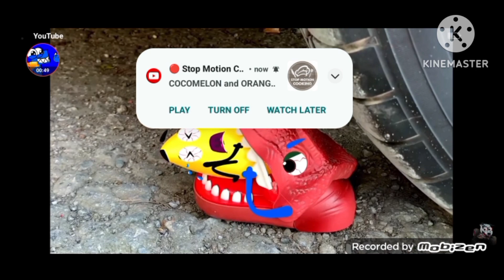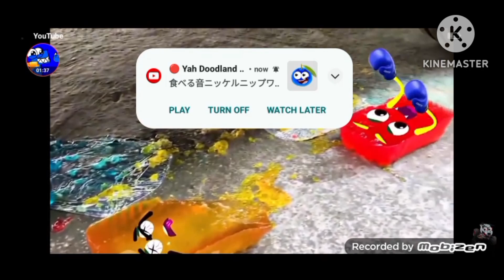Woa Doodland crushing crunchy and soft stuff with car But I Voiced it!